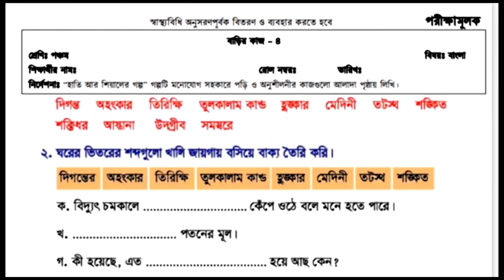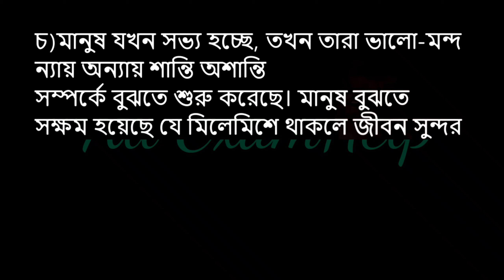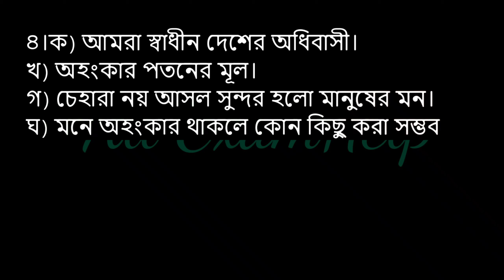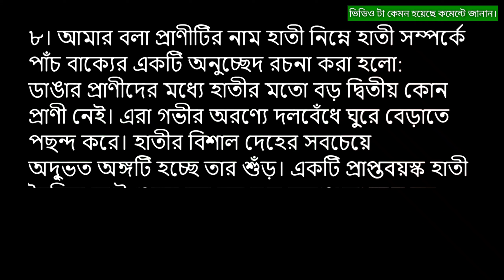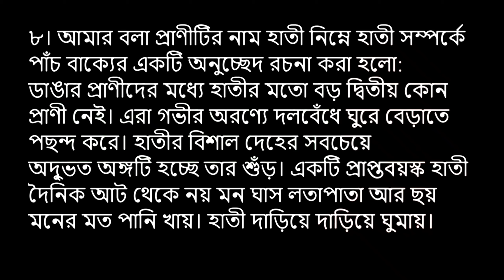Class Five Bangla Homework-4 Solution 2021 || 4th week assignment || ৫ম শ্রেনির বাংলা বাড়ির কাজ -৪